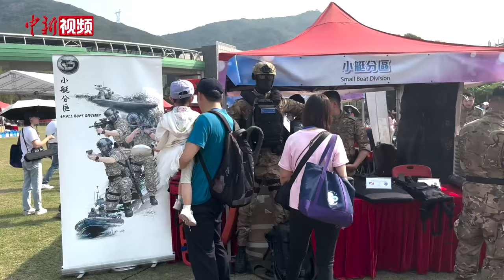香港警队180周年 阿Sir开放日大秀“武力值”引市民惊叹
4月13日，香港警务处举行全民国家安全教育日暨香港警队180周年警察学院开放日活动，吸引众多市民前来参观体验。

上午10时许，开放日典礼开始。警犬表演、要员保护示范、联合反恐演练等项目轮番上演，令市民一睹香港警察的风采。广场上，一辆旅游大巴突遭“恐怖分子”劫持，训练有素的香港警察特别任务连（飞虎队）、反恐特勤队和无人机队迅疾出动，成功制服“恐怖分子”并解救“人质”，扣人心弦的演习场面赢得观众的惊呼和掌声。（刘轩廷 罗嗣昱）